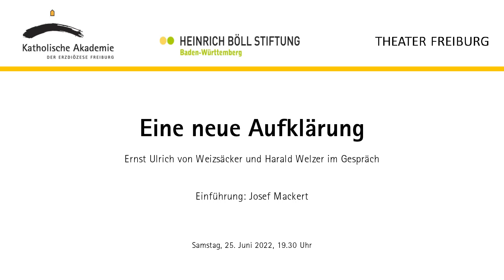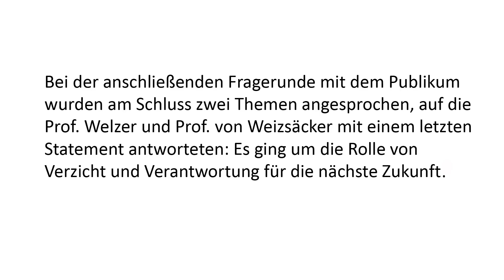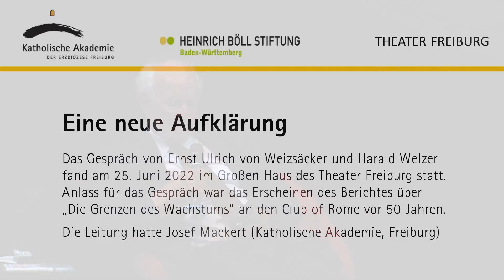Ernst Ulrich von Weizsäcker und Harald Welzer im Gespräch über: Eine neue Aufklärung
»Die Grenzen des Wachstums« beschrieb der Bericht an den Club of Rome vor genau 50 Jahren 1972. Unter diesem Titel analysierte er den Zusammenhang von Bevölkerungswachstum, Produktion, Ressourcenverbrauch und Umweltverschmutzung. Damals lebten 3,8 Milliarden Menschen auf der Erde. Die Einsichten und Prognosen dieses für manche »wichtigsten Berichtes, der je geschrieben wurde« (Johan Rockström) prägte eine ganze Generation, beförderte die Gründung von Umweltbewegungen und motivierte das ökologische Denken bis heute.

Prof. Dr. Ernst Ulrich von Weizsäcker (u.a. von 2012 bis 2018 Co-Präsident des Club of Rome) und Prof. Dr. Harald Welzer nahmen den runden Jahrestag des Erscheinens zum Anlass für ein Gespräch, das die Katholische Akademie in Freiburg zusammen mit dem Theater Freiburg und der Heinrich Böll Stiftung Baden-Württemberg veranstaltete. Angesichts einer Weltbevölkerung von inzwischen 8 Milliarden Menschen und einer manifesten Klimakrise sprachen sie über die Notwendigkeit einer neuen Aufklärung. Die Leitung hatte Josef Mackert (Katholische Akademie).